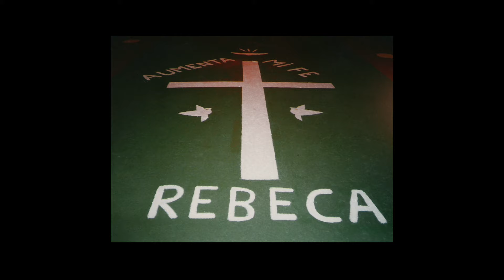Un ángel llamado Rebeca | Tráiler oficial HD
🎟️ ESTRENO EN CINES 26 DE ABRIL

Custodian y European Dreams Factory anuncian fecha de estreno, póster y tráiler de “Un ángel llamado Rebeca”.

La película, escrita por José María Zavala y dirigida por Inés y Borja Zavala, narra la historia de Rebeca Rocamora Nadal, una joven en proceso de canonización que falleció por una enfermedad a la edad de veinte años.

El filme cuenta con los testimonios de José Ignacio Munilla (obispo de la diócesis de Orihuela-Alicante, de donde era la joven), así como de el postulador de su proceso de beatificación, José Cristóbal Moreno, y la hermana Milagros, religiosa carmelita curada milagrosamente por la intercesión de Rebeca.
En España se estrenará el 26 de abril de 2024 de la mano de European Dreams Factory.